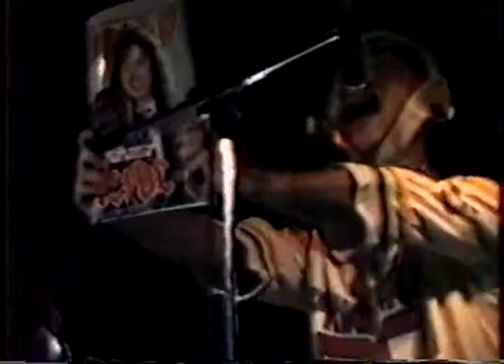92/12/07 ラッパーズ